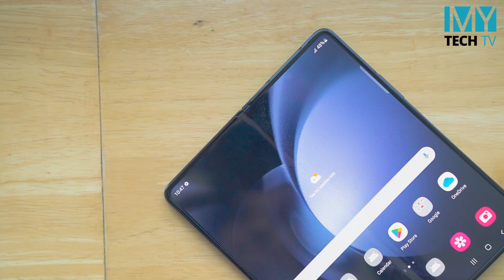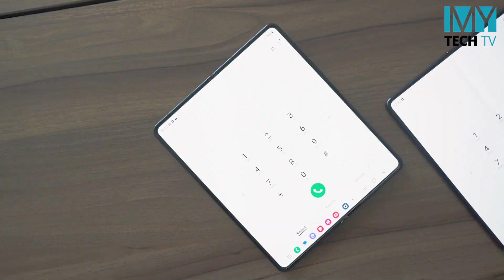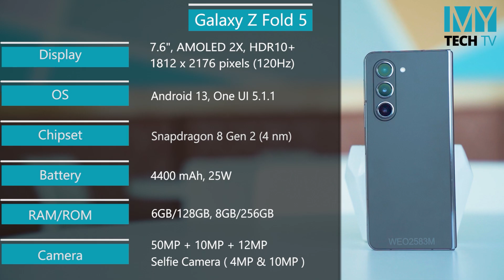Samsung Galaxy Z Fold5 က မျှော်လင့်ထားတာနဲ့ တစ်ထပ်တည်းကျလားဆိုတာ ကြည့်လိုက်ကြရအောင်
- Z Fold5 ရဲ့ အသိသာဆုံး ပြောင်းလဲမှုက ဘာလဲ
- Hands-on မှာတင် ကြိုက်မိသွားတဲ့အချက်က ဘာလဲ
- ကင်မရာပိုင်းမှာ တိုးတက်လာပြီလား